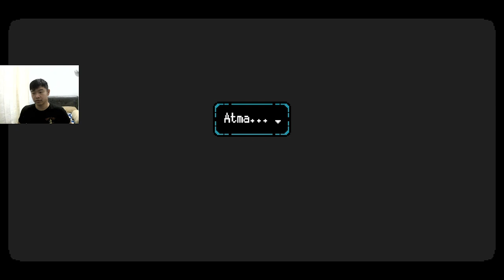#1 a Space for the unbound adem aslii !!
@stefanovincent jangan lupa di subscribe ya gaess, like dan share gaes. kali ini mainin game indie dari indonesia : a space for the unbound. ambience dan musiknya adem asli ! main game ini rasanya damai tentrem sambil nikmatin storylinenya.

tenkius!